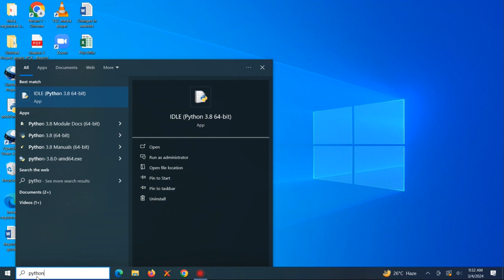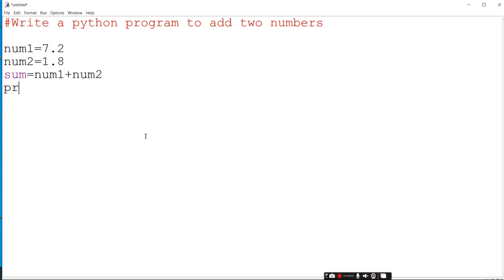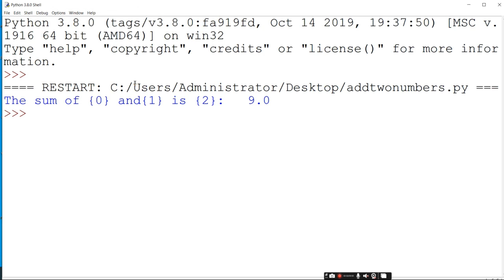Python Program to add two numbers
This is Python Program to add two numbers. Two numbers named as num1 and num2 (variables) are taken. Numbers are added using addition operator and sum is printed using print function.